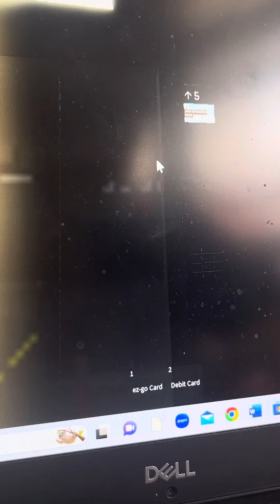Kone KDS Lift at Matt City Parking Garage V4